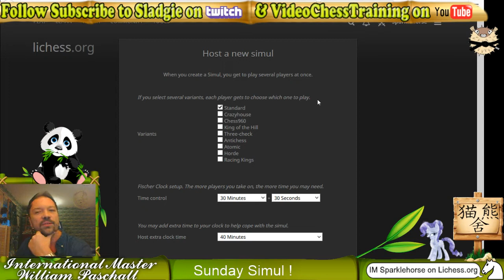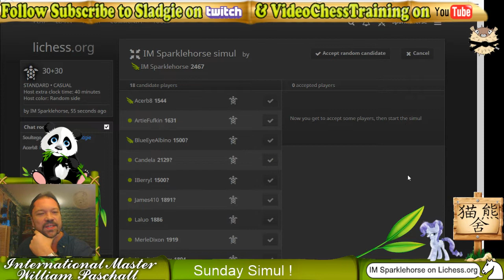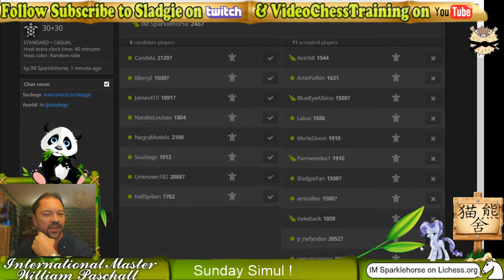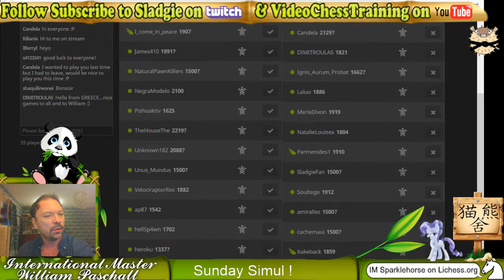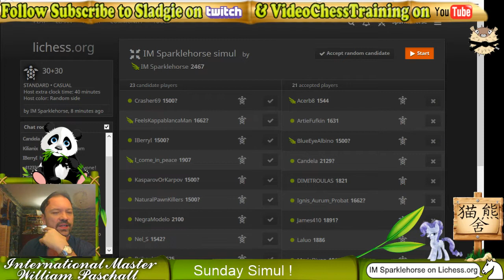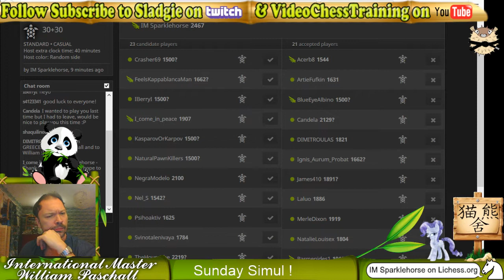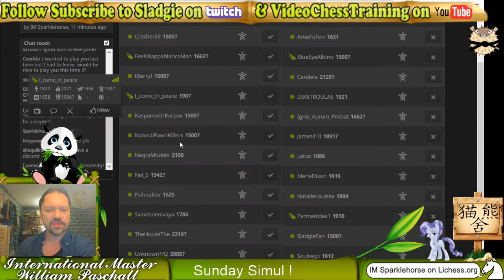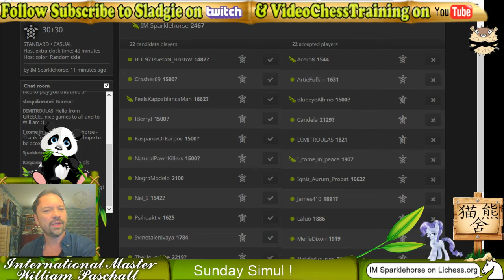Sladgie Sunday simul on lichess !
IM Will Paschall takes on 23 players via lichess !

Great commentary and chess action